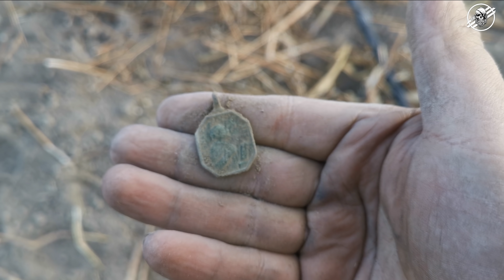HALLAZGO MISTERIOSO entre las RAÍCES de UN VIEJO ARBOL mira donde OCULTABA SU TESORO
Que tal amigos les comparto una salida excelente al lado de buscadores de tesoros mi gran equipo, nos dirigimos a un lugar con paisajes hermosos con mucha historia en donde pudimos recuperar piezas muy antiguas, macuquinas, monedas de plata, anillos y las piezas más buscadas por los detectoristas, disfruten el video.

PIRATA GOLD HUNTER